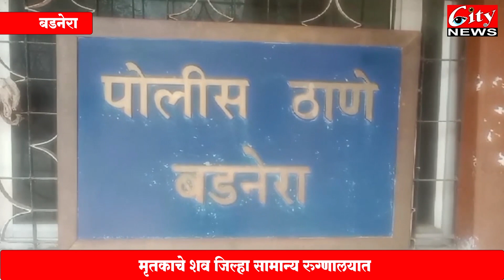कोंडेश्वर तलावात आढळला मृतदेह पणं ओळख पटली नाही